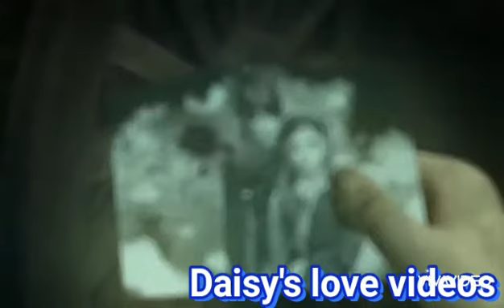August 15, 2020sad story of our veer jawans🇮🇳Bharat mata ki jai 💖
this video is dedicated to our courageous soldiers who fight day and night for our safety..lots of respect for Army,Navy and Airforce..also police..they work really hard for us..
thank you to my papa also..he too dedicated his life first as a defense personal in Airforce and then as a police officer.. lots of love and respect to you..
jai Bharat 🙏
jai mere desh k Jawan 🙏💕